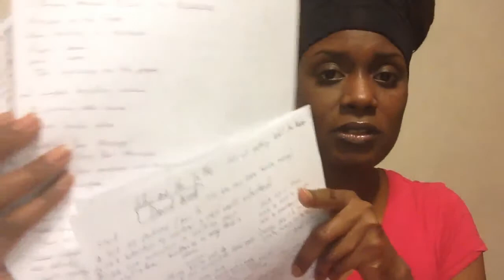Writing Down Your Clear Intentions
So what's the big deal...it's in my head. How can writing them down affect my life?